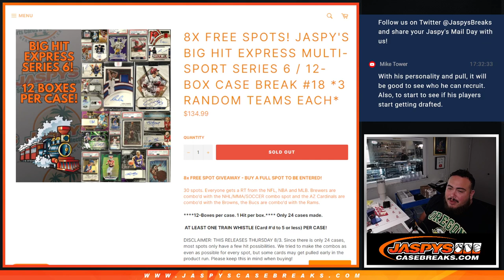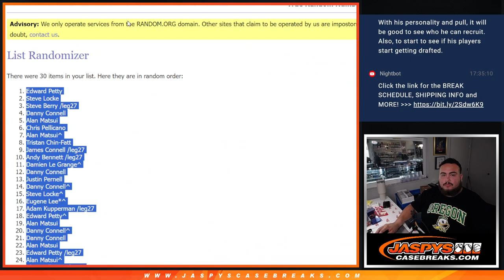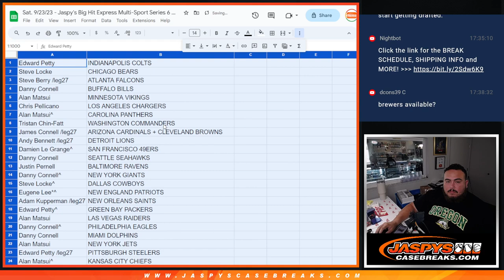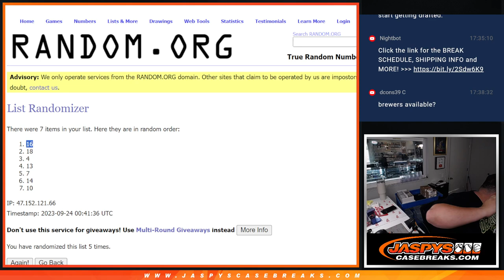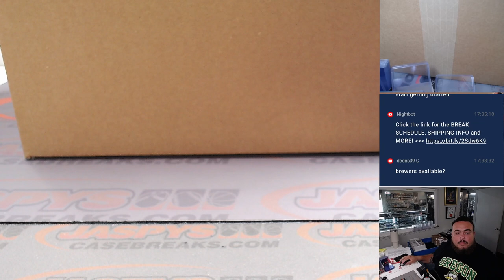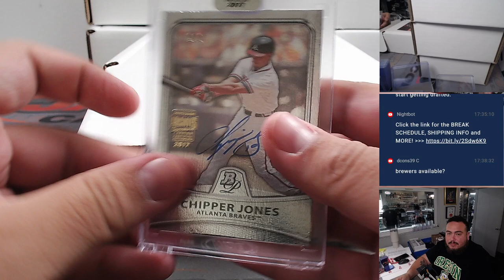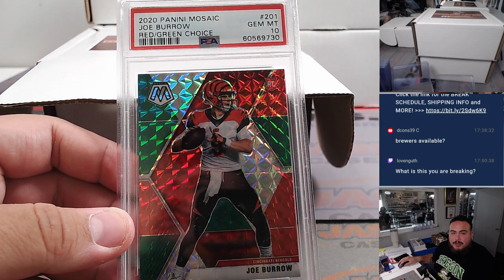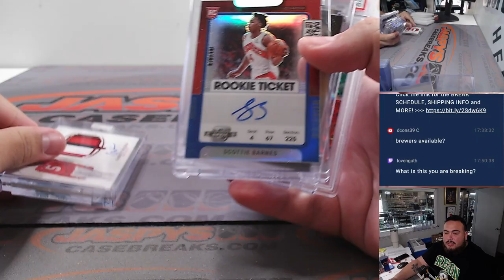Sat. 9/23/23 - Jaspy's Big Hit Express Multi-Sport Series 6 / 12-Box Case #18 *3RT*